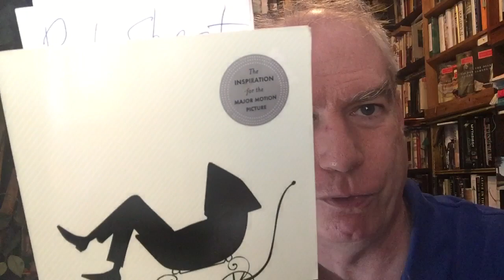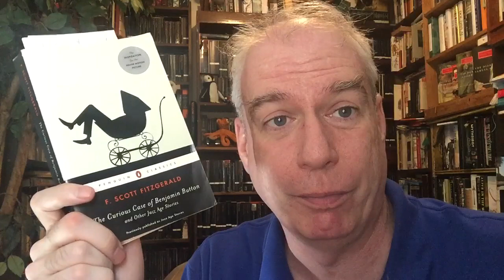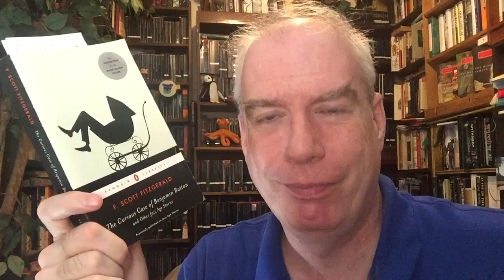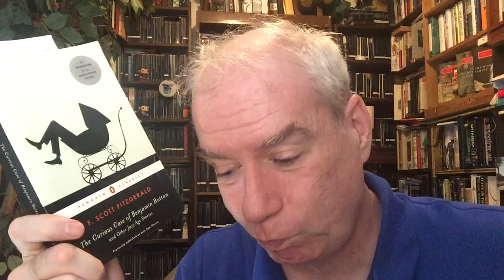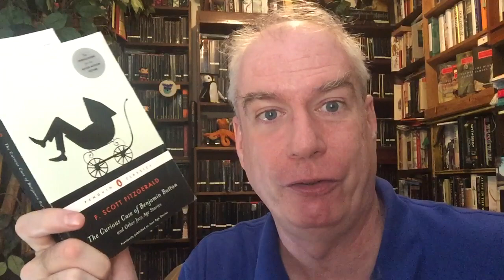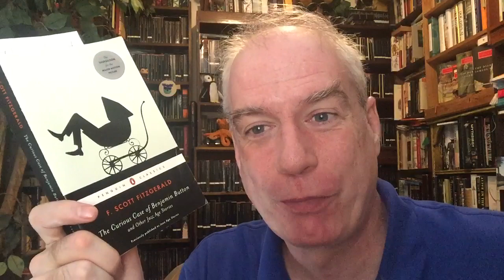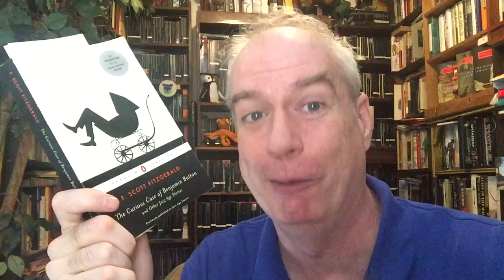Your Daily Penguin: Jazz Age F. Scott Fitzgerald!